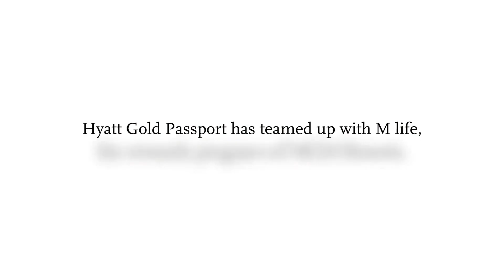Hyatt Gold Passport® and M life® Take Over Grand Hyatt New York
You're in luck! Hyatt Gold Passport and M life, the rewards program of MGM Resorts International, have formed a relationship. This means you can now enjoy perks of both programs when staying in Las Vegas.